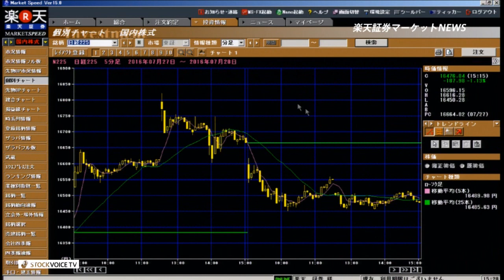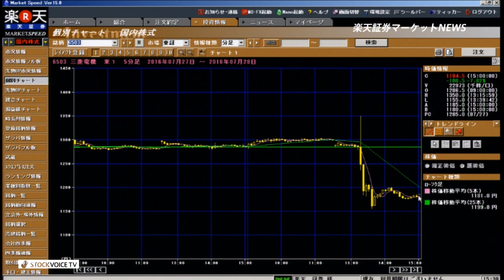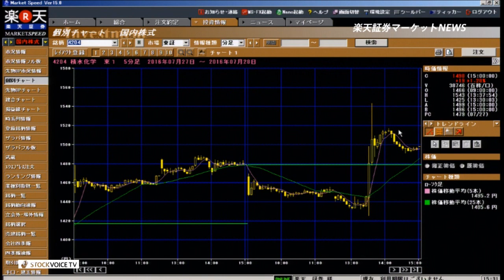楽天証券マーケットＮＥＷＳ7月28日【大引け】